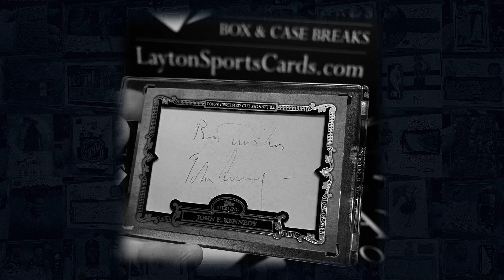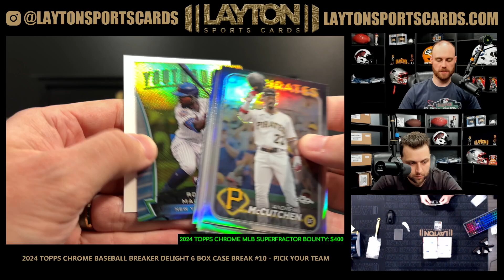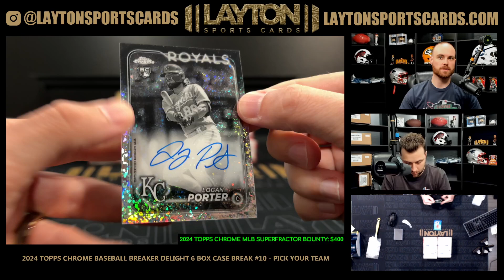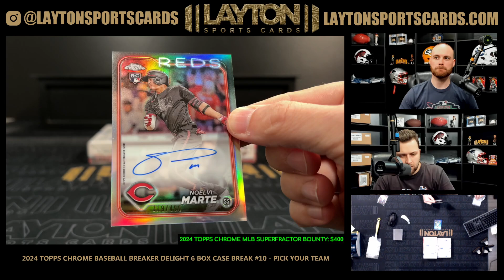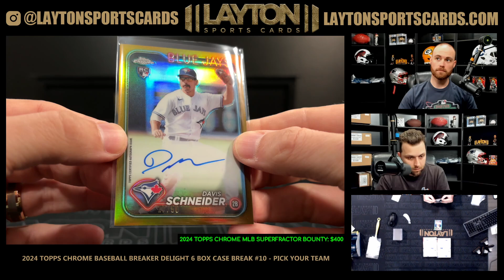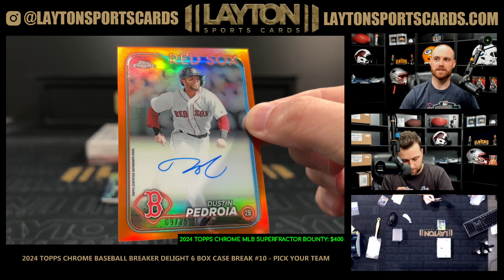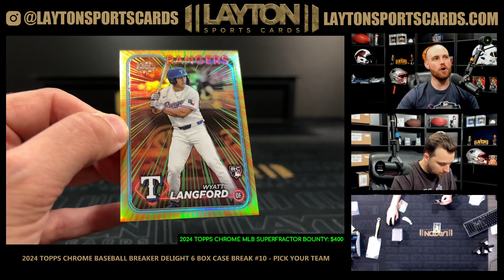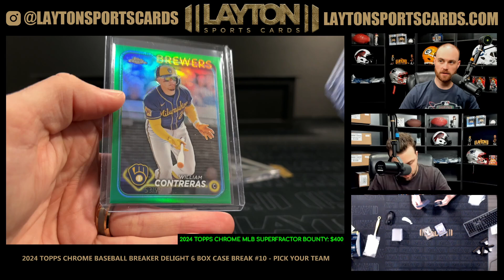2024 Topps Chrome Baseball Breaker Delight 6 Box Case Break #10